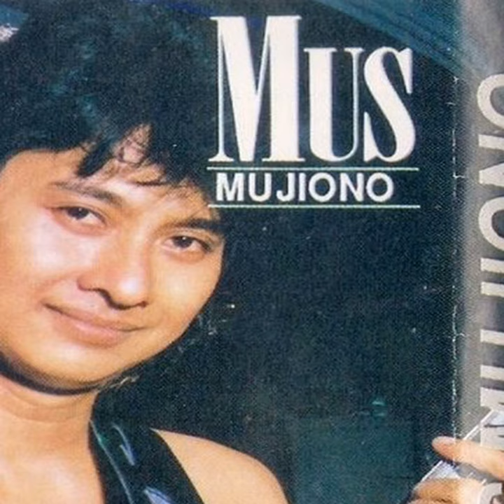Keraguan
Keraguan · Mus Mujiono

Mus Mujiono (E.P)